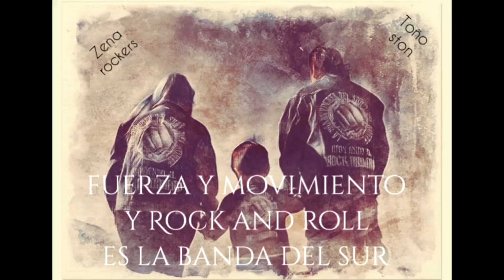HUGO TAMAYO ))EN VIVO 221120((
HUGO TAMAYO EN EL PRIMER ANIVERSARIO LUCTUOSO DE LA BANDA ROCKER DEL SUR